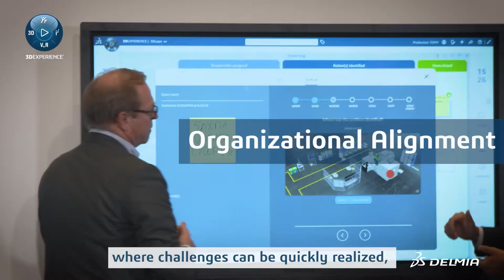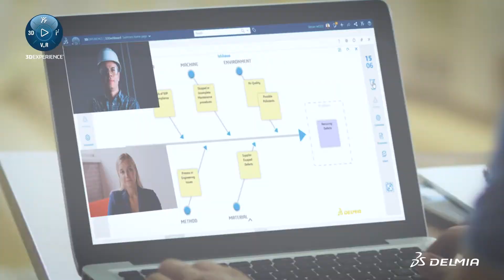Lean without limits | DELMIA 3DLean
Enhance your teams' efficiency with 3DLean

Make meaningful and efficient collaboration part of your teams' culture so they can effectively achieve your business goals and become lean without limits.

DELMIA 3DLean empowers teams to find new ways to innovate by bringing people together in a structure that guides discovery, analysis and problem solving – regardless of where or how they work.